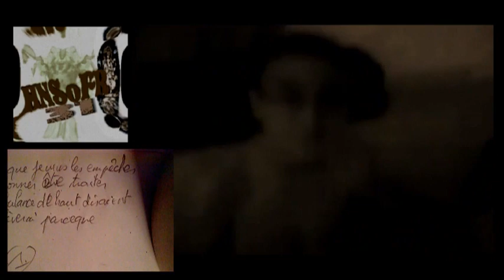HNSOFR Arts Show - Ânges Gardiens ? ou bien {clumsily connected?}[Maladroitement connectés ?]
[Prod-Opérateur-Anonyme de HNSoFR Arts_Show !]